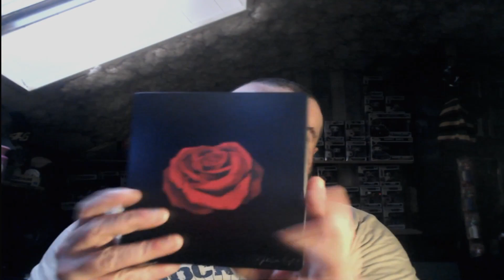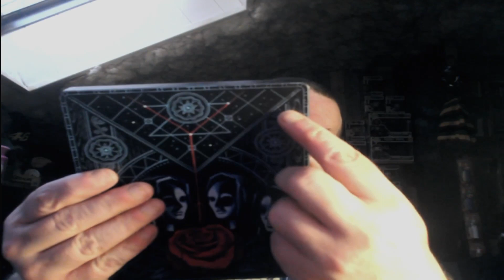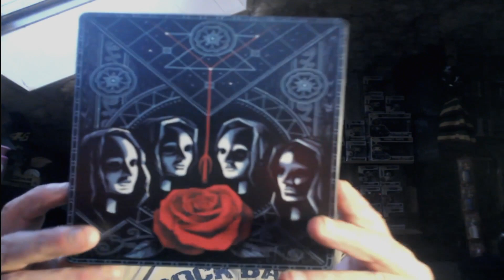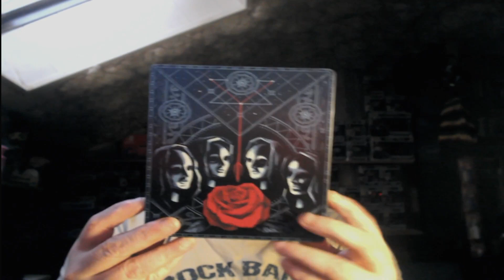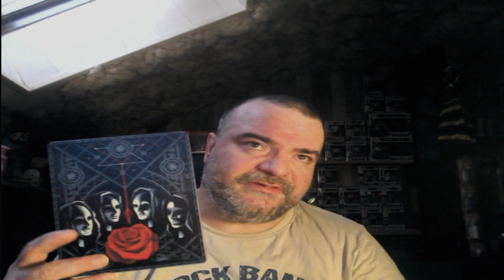présentation steelbook the da vinci code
MES RÉSEAUX